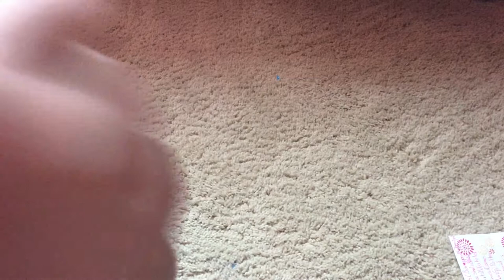Asmr Slime!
Sorry if you heard coughing or any background noise.